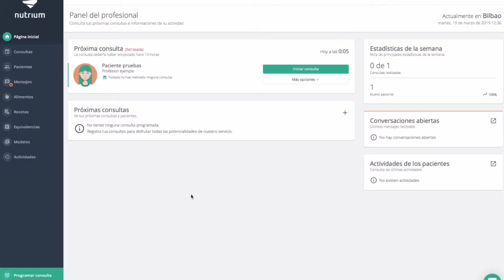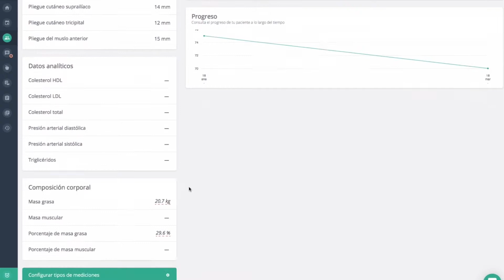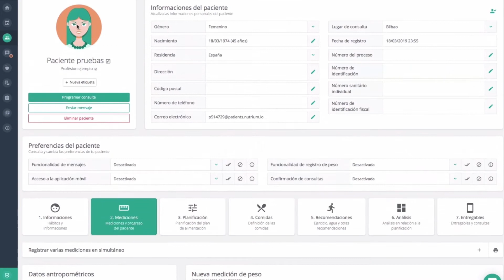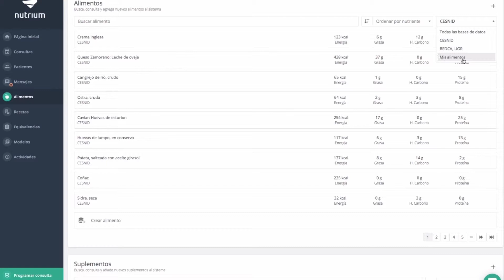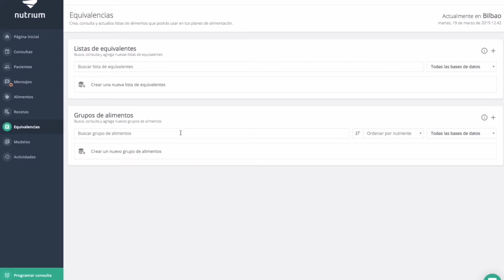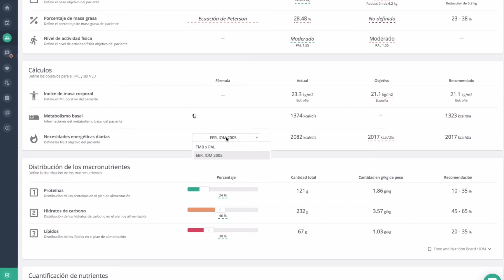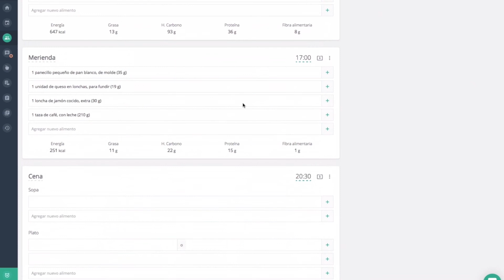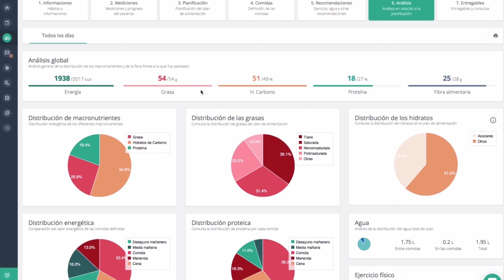Reseña del Programa para Dietistas y Nutricionistas Nutrium, por Monica Acha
¿Ya conoces nuestro software de nutrición? Monica Acha de Simple Blending nos explica las principales ventajas de Nutrium - un programa para elaborar dietas y gestionar toda la información de tus pacientes.

Prueba el software y la app móvil gratuitamente y sin compromiso